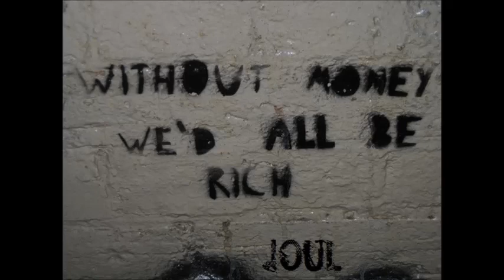Joul - Make up or Wake up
Dog Bite Music